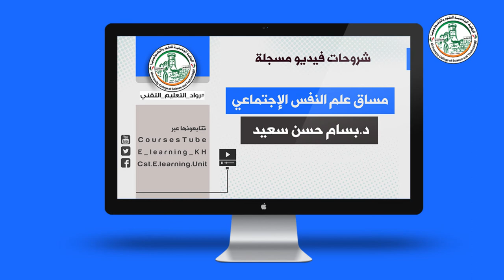المحاضرة الرابعة في مساق علم النفس الاجتماعي